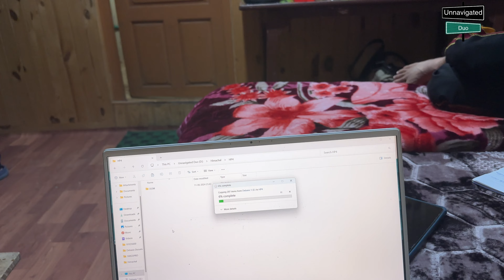Ep7 I কিন্নর Road Trip🍎I Sangla Valley Himachal Pradesh I Rakchham I Day 4 I UɴɴavıɡaʈedDuo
Day 4
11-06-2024: We started our journey from Tiuni,Uttarakhand to Rakchham/Chitkul.

This video covers (Day 4, Part 7): Kinnaur Gate to Rakchham.

KM Covered:231 KM
Times on Road:8 Hrs

Our suggested road trip for the Kolkata-Himachal Pradesh (SPITI VALLEY):

Kolkata-Purvanchal Expressway-Lucknow-Haridwar-Dehradun-Chakrata-Tiuni-Rohru-Karcham-Sangla-Rakchham-Chitkul-Reckong Peo-Kalpa-Pooh-Khab Sangam-Nako-Malling-Tabo-Kaza-Kunzum Pass-ChandraTal Lake-Batal-Manali-Chandigarh-Kanpur-Prayagraj-Varanasi-Kolkata.

Days to cover:11 Days (Kolkata to Kolkata)
Vehicle used: Suzuki Jimny

Experience in Road: Explore new roads in Uttarakhand and Himachal Pradesh, Pabbar Valley, Pabbar River, Rorhu, Cliffhanger Point,World's Most Dangerous Road.Sangla valley,Baspa valley

Where We Stayed: Rakchham in a Home Stay. More details in videos.
World's Most Dangerous Road
Sangla Road Trip
Kinnaur
Rohru
Arakot
Chakrata to Tiuni road trip
camping and cooking in pabbar valley
camping in uttarakhand
Unseen Uttarakhand
Dehradun travel places
Chakrata
Deoban
Chilmiri neck/top
Tiuni
Caming in Uttarakhand

I am Debasis, an engineer by profession,a traveler by passion and a vlogger by my own choice.We (Myself & Joydeepda) travel in different parts of India.We travel by road with car.We preffer road trip with Suzuki Jimny.
We like Road Trip, Camping, Hiking, Trekking.We want to explore India by road . We met many new friends on my road trip. From the rugged north to the lush, green hills of the south, India has an epic road trip for everyone.
Embarking on a road trip in India is more than just a journey; it's an exploration of diverse and breathtaking landscapes. Whether we choose the mountainous terrains of the North or the coastal beauty of the West, each road trip promises a unique and visually stunning adventure.Trust us there is no better way to explore this land of vibrant culture, delicious food, rich culture and welcoming people than by hitting the road. Fasten your seat belts and start planning for these unmissable Indian road trips with Unnavigated Duo.
Pabbar Valley
Pabbar River
11 Days Spiti Valley Road Trip From Kolkata
Kolkata to Lucknow by car
Lucknow to Haridwar by car
Kolkata to Haridwar by car
Kolkata to Himachal Pradesh by car
Kolkata to Himachal Pradesh Road Trip
Kolkata to Spiti Valley Road Trip
Ultimate Guide to a road trip to Spiti
Mesmerizing Spiti Valley - 11 days
spiti valley itinerary
Sangla Kalpa Chitkul Kaza Tour
Spiti Valley Tourism
Spiti Valley and Kinnaur Tour
Spiti Valley via Rohru
Spiti Valley via new routes
Road Tripping The Spiti Valley with Jimny
Camping in Himachal Pradesh
Road Trip to Himachal Pradesh
The Spiti Circuit: A 11 day itinerary from Kolkata
Road Trip to Spiti Valley from Kolkata
11 Days to explore a beautiful canvas of white
Spiti valley in June
A Complete Travel Guide To Spiti Valley, Himachal Pradesh
A Journey to Deadliest Roads of Spiti Valley